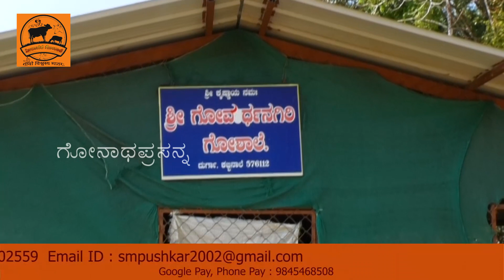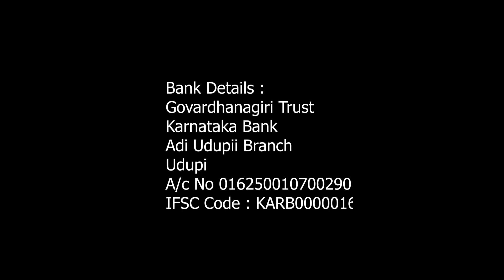Durga Goshale Prichaya